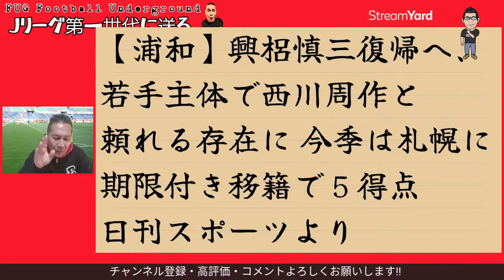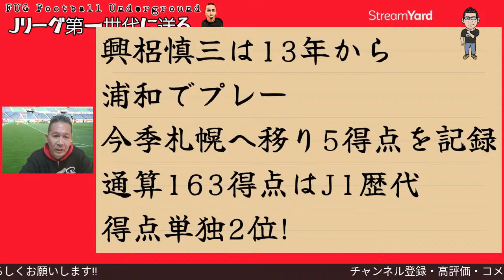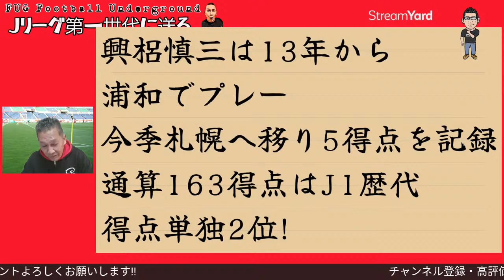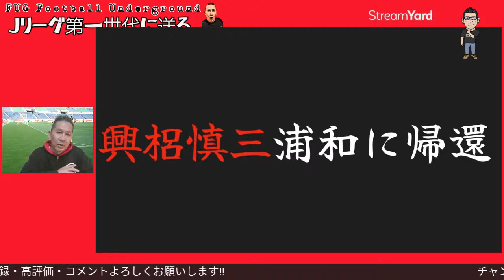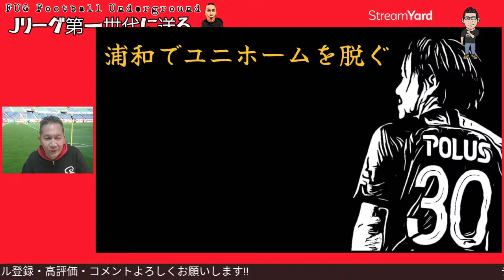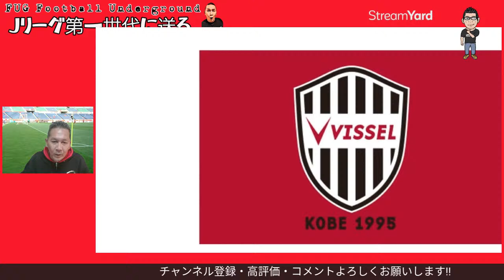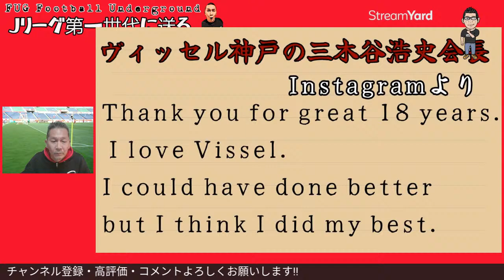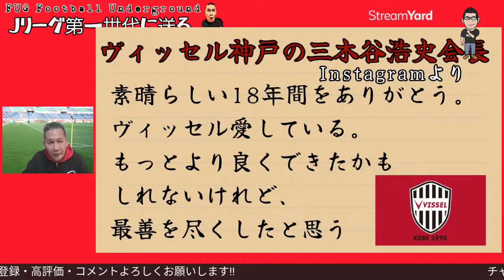興梠慎三浦和に帰還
00:00　オープニング
15:00
30:00
45:00
01:00:00

★配信中に飲んでいるはちみつ紅茶

★編集&配信に欠かせない作戦板
★ドイツサッカーに学べ(攻撃編)
★ドイツサッカーに学べ(守備編)

iPhoneからメンバーシップになる　YouTubeをPC版に切り替える方法

→iPhoneの場合、Google Chromeからではなく、Safariを利用すると入れるとメンバーの皆さんから報告を受けています。

★FootballUndergroundの【BASE 】SHOP
《fug1993》
オリジナルTシャツはこちらからどうぞ!!

🔻FUGのいろいろです

sub_confirmation=1

この他にも色々動画があります！

※LIVE配信は通信環境が悪いこともあります。
御理解いただきたく存じ上げます。

★吉沢康一プロフィール
96年よりライターを生業として活動。ワールドカップへは3度現地取材。アメリカワールドカップはサポーターとして決勝を観戦もスコアレスだったため、初めて見たワールドカップのゴールは、フランスはツールーズで行われた日本対アルゼンチンのバティストゥータの一撃だった。サッカー以外にも元WBフライ級王者内藤大助、K1の魔裟斗、日本人で初めてツール・ド・フランスに完走したプロロードレーサーの別府史之のインタビュー等もしている。
ライター活動と並行して、中学、高校サッカーの指導者としても活動していた時期があり、田中和樹(京都サンガ)、安居海渡(浦和レッズ)らも吉沢の指導を受けている。
既婚、高校１年生の息子あり。
2016年7月に腎細胞癌を患い左の腎臓を全摘したサバイバーでもある。